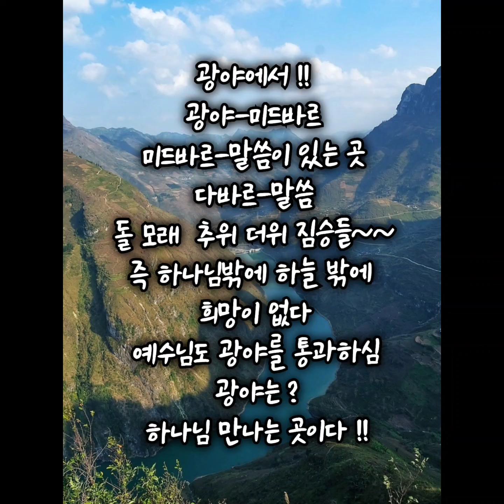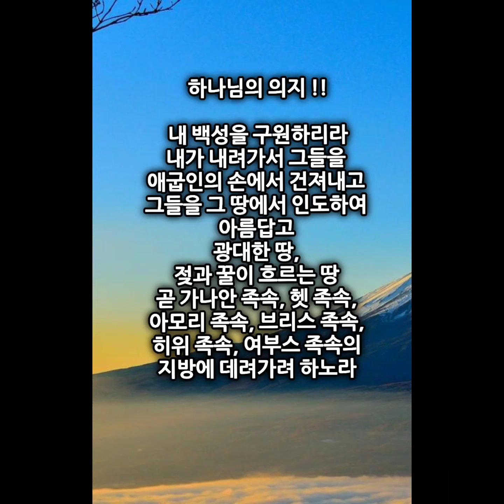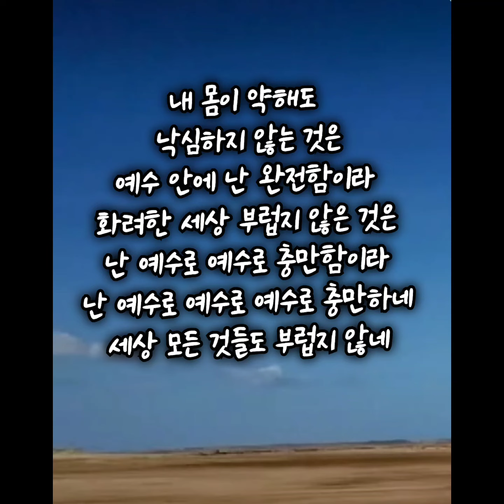무명이어도 !! 안산빛나교회 !! 부르심을 아는 방법 !!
6121303
부르심을 아는 방법 !!
모세의 부르심 !!
1ㆍ일상에서 부르시는
     하나님을 만나라
2ㆍ부르심의 때를 알게
      하시는 하나님

1ㆍ일상에서 부르시는 하나님을 만나라
모세를 일상에서 부르심
장인의 양떼를 칠때
호렙 ? 황폐한 산
이스라엘의 고통가운데
황폐한 산에서도 하나님은
계심을 알게 함
호렙산이 하나님의 산이 됨
이 문제 해결되면 ?
하나님께 헌신하겠다함
야곱이 도망자 된
빈 들이 벧엘 하나님의 집이 됨

하나님의 초대 !!
* 네 발에서 신을 벗으라
ㅡ 내 신발을 벗어야 한다
ㅡ 내 생각 기준 방식 버리라
* 거룩한 땅이다
하나님이 이르시되
이리로 가까이 오지 말라
네가 선 곳은 거룩한 땅이니

2ㆍ부르심의 때를 알게 하시는
하나님
하나님의 관심이 있는 곳은 ?
희생이 필요하다
대졸 전공과 일자리가
52% 불일치하게 통계나옴

보고 듣고 아시는 하나님 !!
여호와께서 이르시되
내가 애굽에 있는 내 백성의 고통을 분명히 보고 그들이 그들의 감독자로 말미암아 부르짖음을 듣고
그 근심을 알고

하나님의 의지 !!
내 백성을 구원하리라
내가 내려가서 그들을
애굽인의 손에서 건져내고
그들을 그 땅에서 인도하여 아름답고 광대한 땅, 젖과 꿀이 흐르는 땅 곧 가나안 족속, 헷 족속, 아모리 족속, 브리스 족속, 히위 족속, 여부스 족속의
지방에 데려가려 하노라

모세가 그의 장인 미디안 제사장 이드로의 양 떼를 치더니 그 떼를 광야 서쪽으로 인도하여 하나님의 산 호렙에 이르매
Now Moses was tending the flock of Jethro his father-in-law, the priest of Midian, and he led the flock to the far side of the desert and came to Horeb, the mountain of God.

여호와의 사자가 떨기나무 가운데로부터 나오는 불꽃 안에서 그에게 나타나시니라 그가 보니 떨기나무에 불이 붙었으나 그 떨기나무가 사라지지 아니하는지라
There the angel of the LORD appeared to him in flames of fire from within a bush. Moses saw that though the bush was on fire it did not burn up.

이에 모세가 이르되 내가 돌이켜 가서 이 큰 광경을 보리라 떨기나무가 어찌하여 타지 아니하는고 하니 그 때에
So Moses thought, "I will go over and see this strange sight--why the bush does not burn up."

여호와께서 그가 보려고 돌이켜 오는 것을 보신지라 하나님이 떨기나무 가운데서 그를 불러 이르시되 모세야 모세야 하시매 그가 이르되 내가 여기 있나이다
When the LORD saw that he had gone over to look, God called to him from within the bush, "Moses! Moses!" And Moses said, "Here I am."

하나님이 이르시되 이리로 가까이 오지 말라 네가 선 곳은 거룩한 땅이니 네 발에서 신을 벗으라
"Do not come any closer," God said. "Take off your sandals, for the place where you are standing is holy ground."

또 이르시되 나는 네 조상의 하나님이니 아브라함의 하나님, 이삭의 하나님, 야곱의 하나님이니라 모세가 하나님 뵈옵기를 두려워하여 얼굴을 가리매
Then he said, "I am the God of your father, the God of Abraham, the God of Isaac and the God of Jacob." At this, Moses hid his face, because he was afraid to look at God.

여호와께서 이르시되 내가 애굽에 있는 내 백성의 고통을 분명히 보고 그들이 그들의 감독자로 말미암아 부르짖음을 듣고 그 근심을 알고
The LORD said, "I have indeed seen the misery of my people in Egypt. I have heard them crying out because of their slave drivers, and I am concerned about their suffering.

내가 내려가서 그들을 애굽인의 손에서 건져내고 그들을 그 땅에서 인도하여 아름답고 광대한 땅, 젖과 꿀이 흐르는 땅 곧 가나안 족속, 헷 족속, 아모리 족속, 브리스 족속, 히위 족속, 여부스 족속의 지방에 데려가려 하노라
So I have come down to rescue them from the hand of the Egyptians and to bring them up out of that land into a good and spacious land, a land flowing with milk and honey--the home of the Canaanites, Hittites, Amorites, Perizzites, Hivites and Jebusites.

이제 가라 이스라엘 자손의 부르짖음이 내게 달하고 애굽 사람이 그들을 괴롭히는 학대도 내가 보았으니
And now the cry of the Israelites has reached me, and I have seen the way the Egyptians are oppressing them.

[출애굽기 3:10]
이제 내가 너를 바로에게 보내어 너에게 내 백성 이스라엘 자손을 애굽에서 인도하여 내게 하리라
So now, go. I am sending you to Pharaoh to bring my people the Israelites out of Egypt."